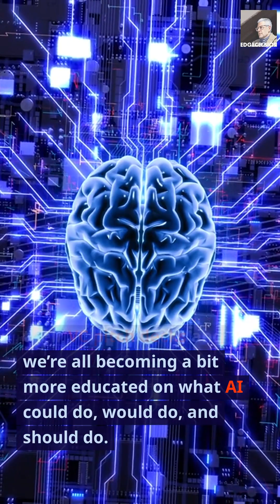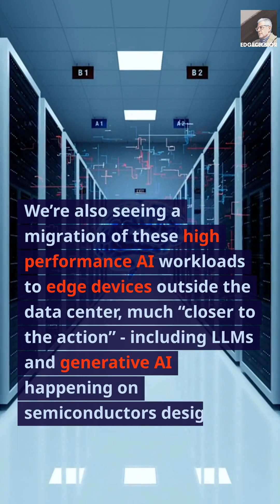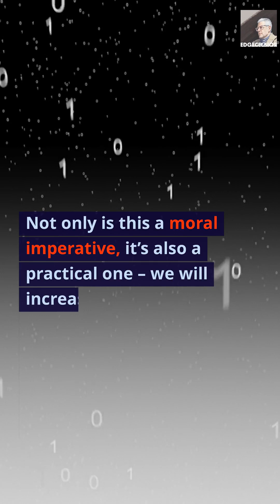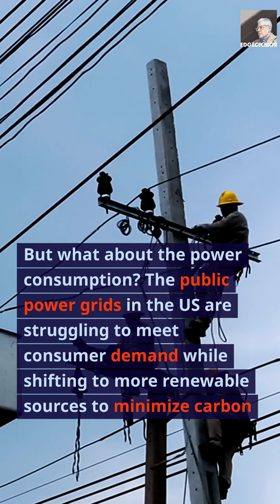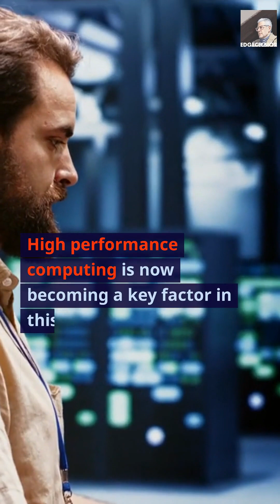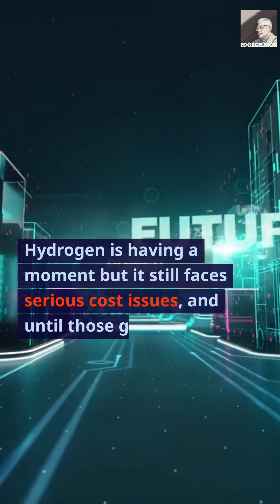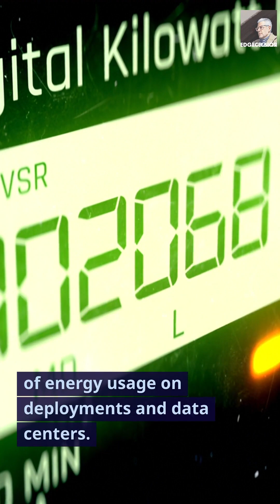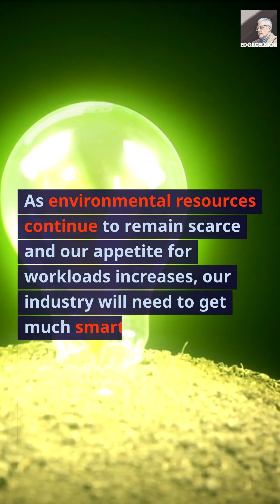AI's Environmental Armageddon: The Countdown Has Begun (Director’s Cut)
The ever-increasing appetite for AI - especially generativeai, will put a tremendous strain on our environmental resources - namely electricity and water.

AI requires a tremendous amount of computing power, which consumes massive amounts of electricity, water, and carbon impact.

As environmental resources continue to remain scarce and our appetite for workloads increases, our industry will need to get much smarter and transparent on how we power AI.

This video explains real-world examples and proposes several sustainability efforts for datacenters, semiconductors, software and more.